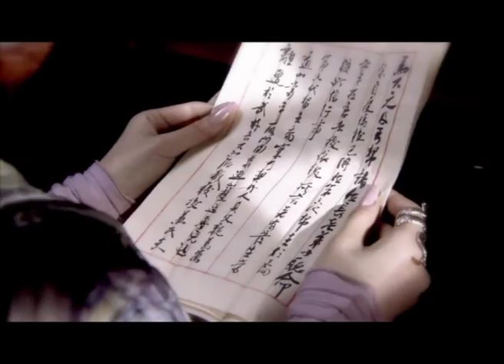嫂子用尽美人计色诱乔峰 怎奈丐帮帮主乔峰坐怀不乱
2013《天龙八部》经典片段！《天龙八部》竟然能这样拍？

华语古装剧的未来就靠你们了！